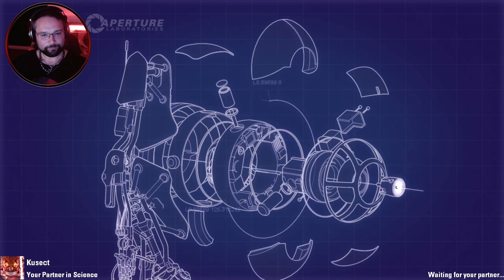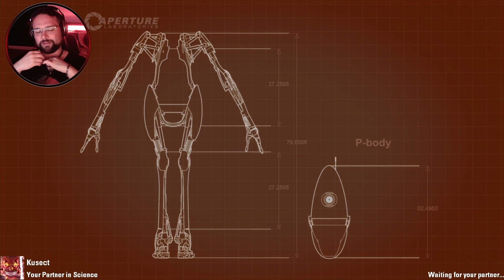Portal 2 - Let's Play! - Getting goo everywhere! - Twitch VoD!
The "Perpetual Testing Initiative" has been expanded to allow you to design co-op puzzles for you and your friends!

Hardware

Corsair 7000D AIRFLOW Tempered Glass Full Tower
Gigabyte X670 Aorus Elite AX (Socket AM5) DDR5 ATX Motherboard
Corsair Vengeance 32GB 5600MHz DDR5 Memory Kit
Samsung 980 Pro 500GB M.2 2280 PCI-e 4.0 x4 NVMe Solid State Drive
Gigabyte GeForce RTX 3070 Ti Gaming 8GB GDDR6X
AMD Ryzen 7 7700X Eight Core 5.40GHz
Gigabyte AORUS WATERFORCE X 360

Software